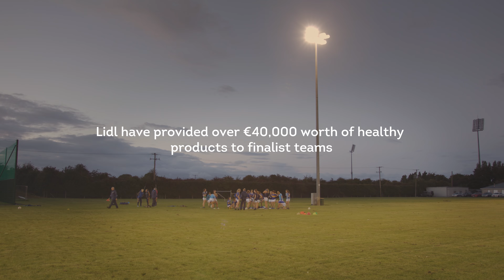Lidl Food Drop 2017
Lidl is serious about supporting Ladies Gaelic Football on and off the pitch. We understand that getting the right nutrition off the field is important for how you perform when you're on it. Lidl have provided €40,000 worth of healthy products to finalist teams.

Good luck to all the finalists from Lidl!